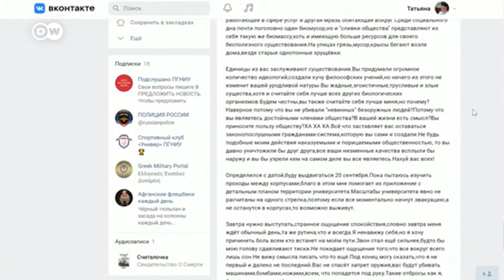ÚLTIMA HORA | Al menos ocho muertos en tiroteo en un campus universitario ruso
ÚLTIMA HORA

Al menos ocho muertos en tiroteo en un campus universitario ruso

El incidente que asimismo dejó varios heridos se produjo en la ciudad de Perm, en los Urales. El presunto autor del ataque ha sido detenido, según informó el Comité de Investigación de Rusia. /ft